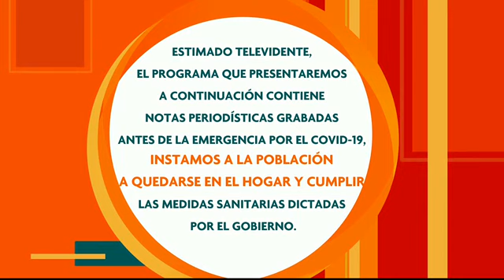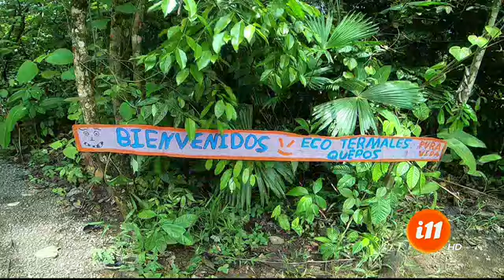Informe 11: Programa del 24 abril de 2020